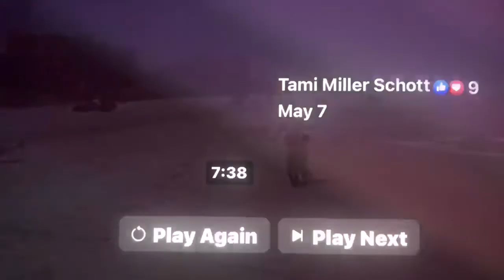Jacob learns to ride a bike.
Old video from 11 years ago.